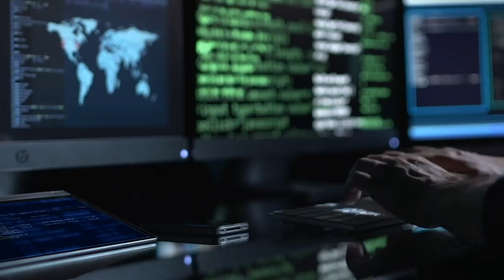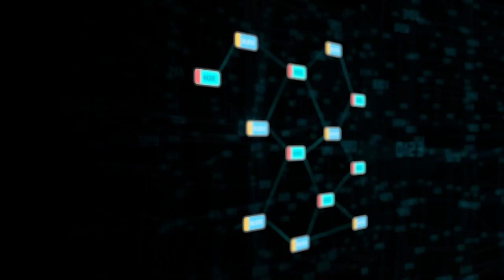Ken Rutkowski Personal Branding Video